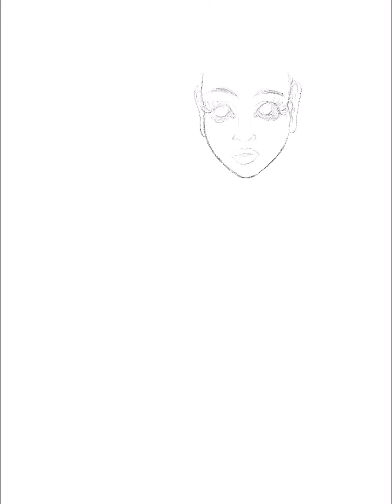Drawing a final girl with zombies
uh oh, here comes Mr. Peely

I drew this on my ipad pro using procreate and the 2nd gen apple pencil.